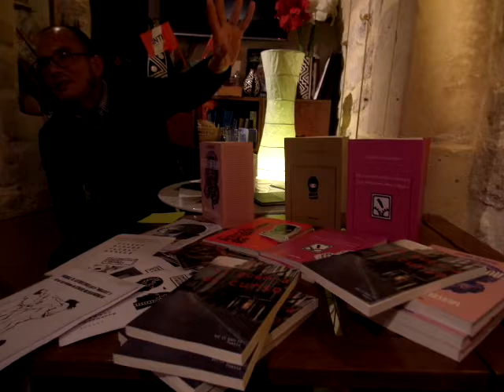Presentación Leonor Silvestri La guerra en curso Francia (último)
Leonor Silvestri presenta La guerra en curso en Francia Nos es nada editorial de Luis Hermoza 2016